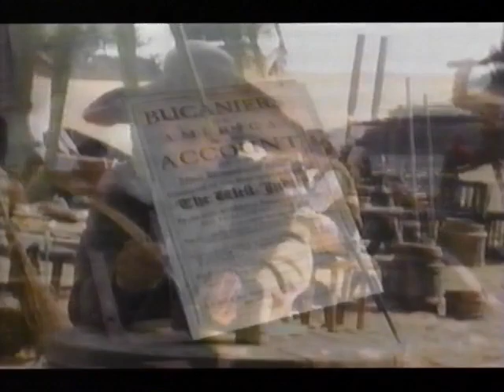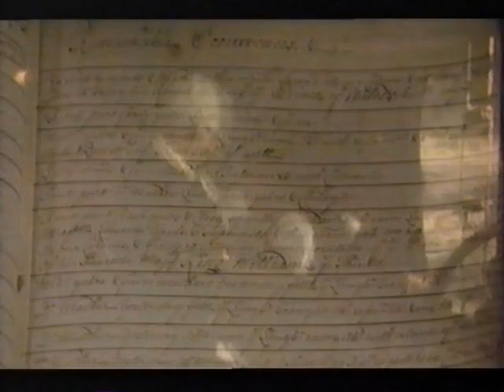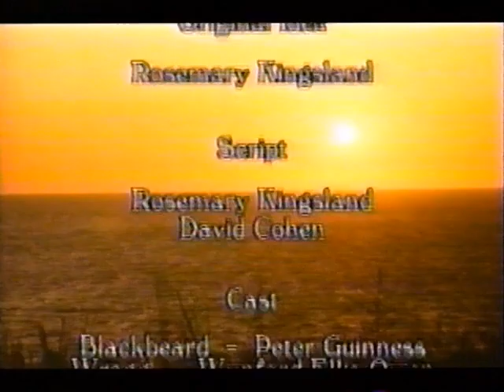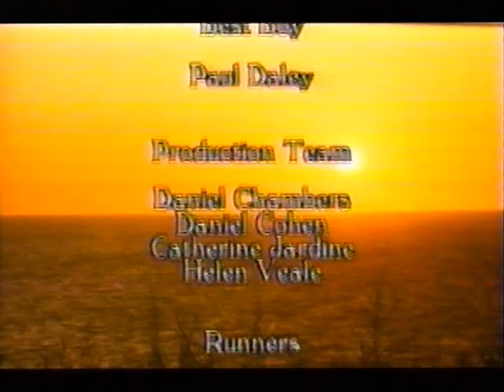Pirates (1994) Episode 1: On the Pirate Wind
Pirates. A 1994 documentary series

Pirates fascinate. They are wicked and cruel, and sometimes they are swashbuckling heroes. From Eric Bloodaxe to Barbarossa, Blackbeard to Bloody Morgan, they fought and pillaged their way across the world. This series tells the history of piracy, from Roman times to the present day, as modern navies still mount patrols against pirates in the South China Seas.